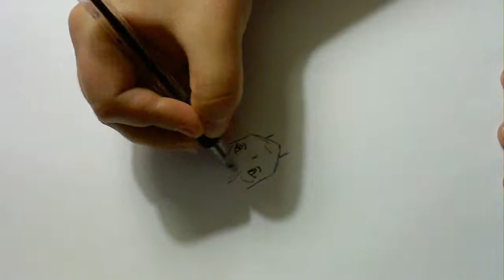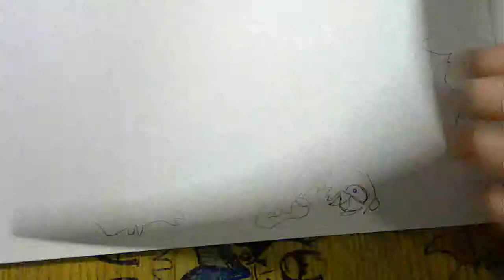Random doodles anime style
Was bored- decided to doodle and sketch.